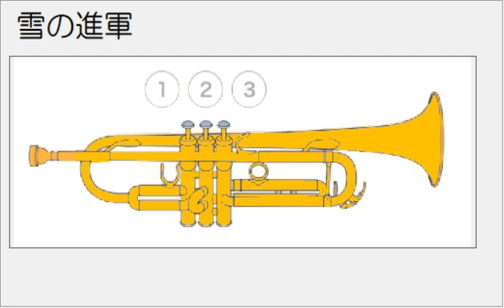雪の進軍 ゆっくり演奏 ドレミ運指つき トランペット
練習用　ゆっくり演奏　ドレミ運指つき　簡単アレンジ